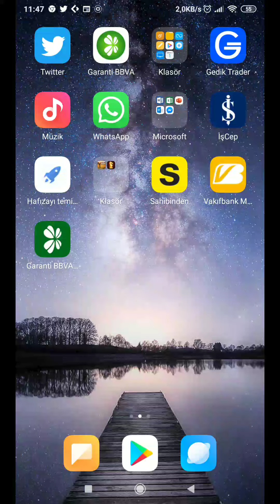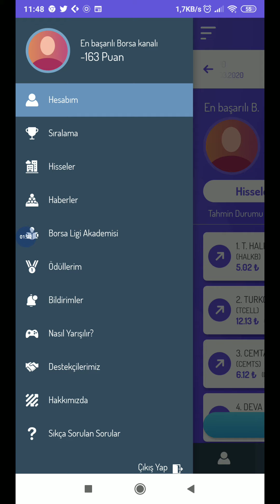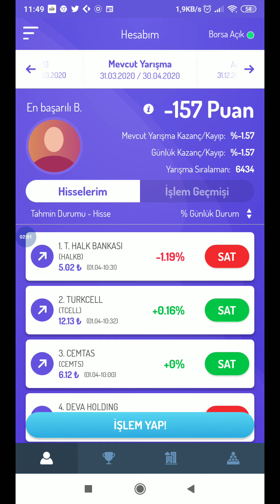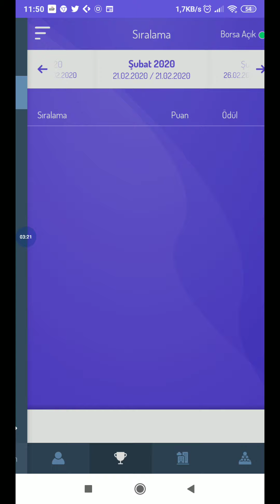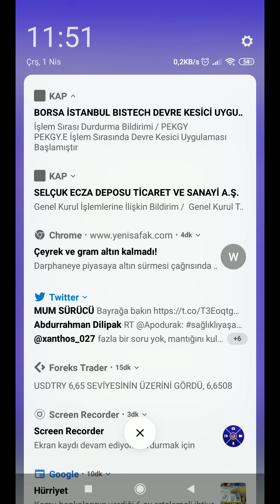Demo dan 1. Ol 2 bin TL ödülü kap